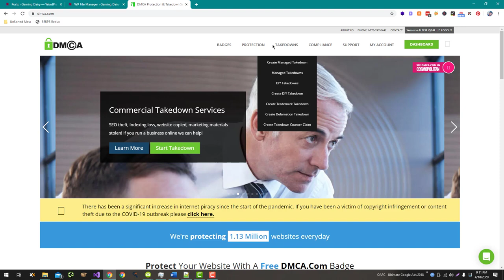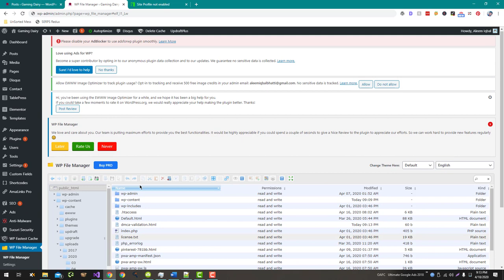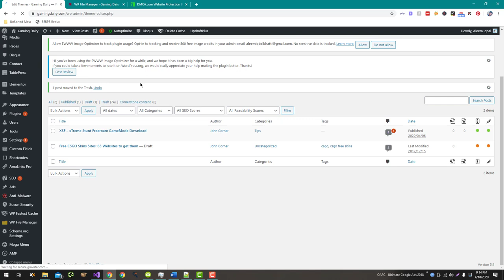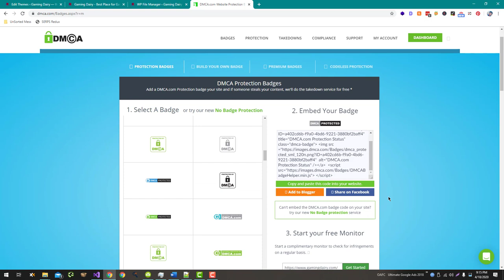Adding DMCA Tag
Create a DMCA page: The first step in adding a DMCA tag to your website is to create a DMCA page on your website. This page should contain information about your policies related to copyright and intellectual property, as well as details about how users can report copyright violations to you.

Generate a DMCA tag: There are several tools available that can generate a DMCA tag for you.

This can usually be done by adding the code to the header or footer of your website.

Test the tag: After you have added the DMCA tag to your website, you should test it to ensure that it is working properly. You can do this by using the "Test" feature of the tool you used to generate the tag, or by manually testing it on your website.

By following these steps and adding a DMCA tag to your website, you can protect your intellectual property and help ensure that your content is not used without your permission. It's important to regularly check and update your DMCA tag to ensure that it is up to date and effective.

💥💥Vieo Chapters💥💥
00:00 Universal SEO Tool
00:48 Building Dofollow Comment Backlink
03:50 Building Dofollow Forum Backlinks
14:32 Ending

This video includes: